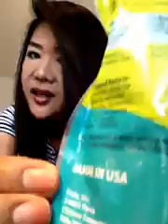มาแล้วววว เต้นซ่ะ ก...